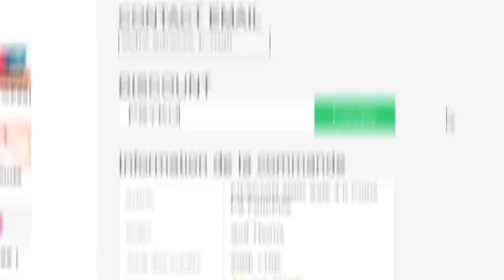ENFIN DE LA CHANCE DANS CE PLAYER PICK ICÔNE ?! 🤔 - ROAP #125